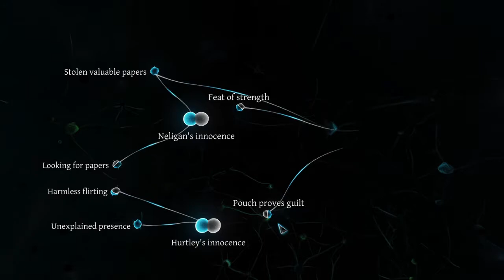Guilt or Not |Sherlock Holmes: Crimes and Punishments #7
Other guilty ending from Chapter 1